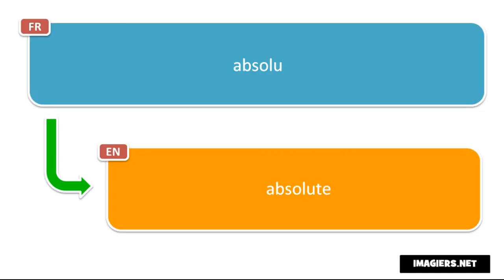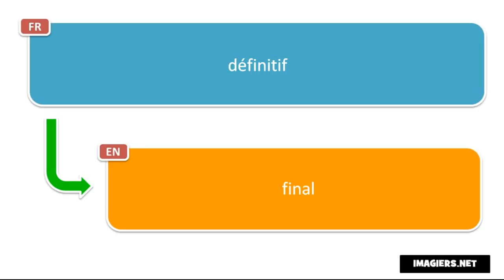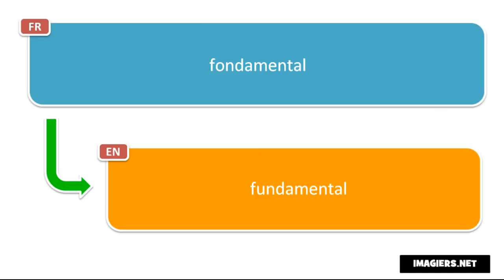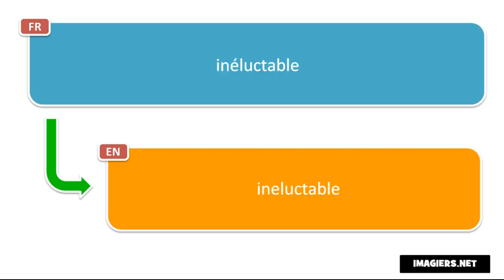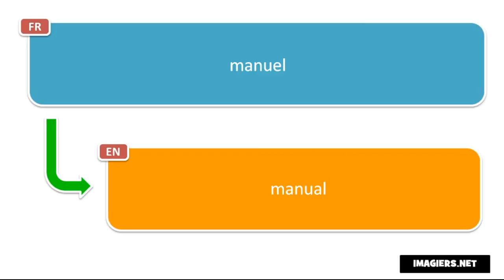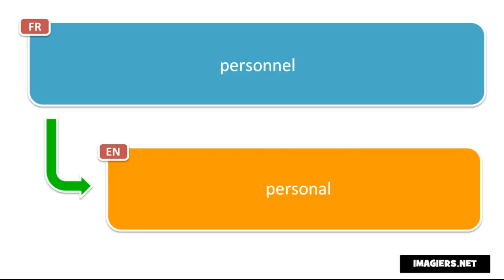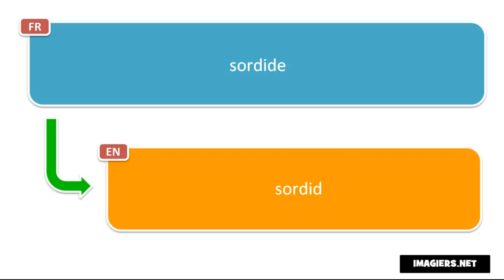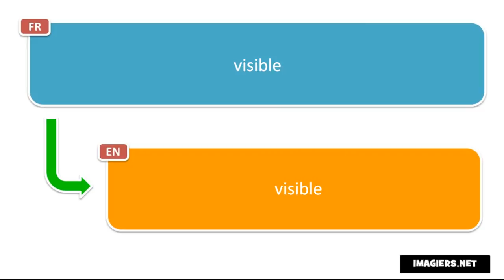法語教學 # Apprenez ensemble 580 adjectifs français